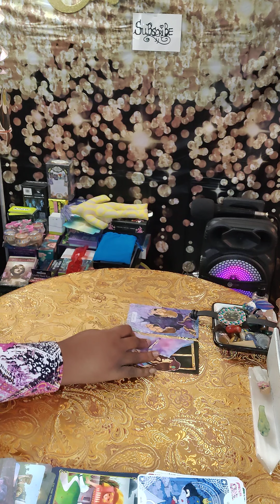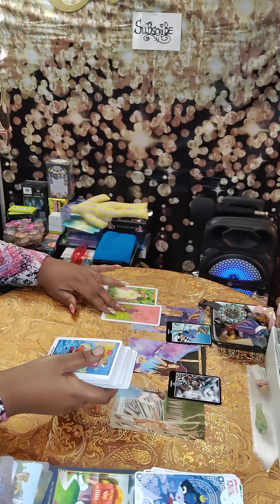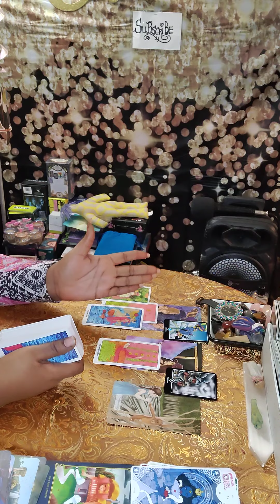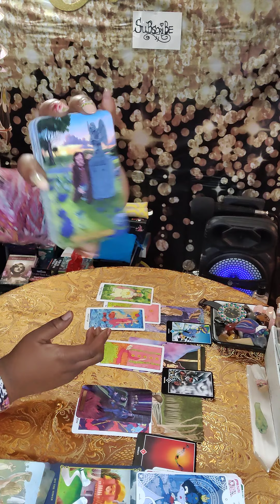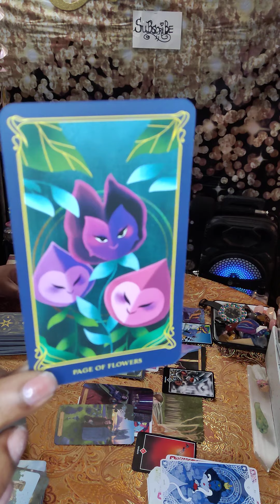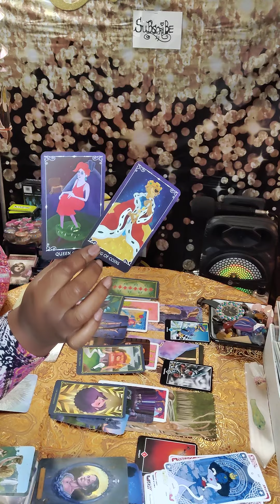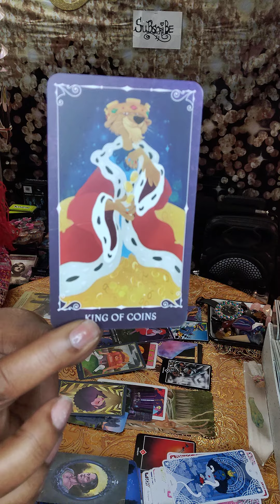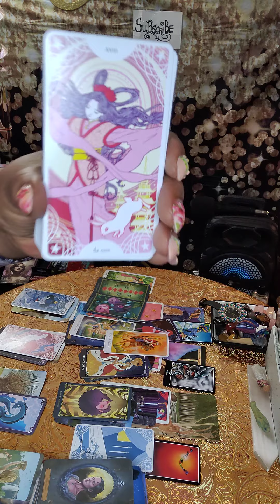DF/DM 🔮 Weekend Vibez Check ✅ In..If Yoked Or Un-Equally Yoked Was A Person💫I Can't Fix You🤐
21+ Warning Entertainment Expressive Language
*Trigger Alert 📢
metaphor simile figurative literally in and out of context  folklore POSSIBLE/ TRIGGERED ALERT!!
Timeless

Month of January 2022
Strong Intense Earth Energy
Moon: Cancer ♋  Sun: Capricorn ♑
New Moon: Capricorn ♑

sophisticated Independence and ability to do what you want, adventurous, risk takers, having sharp business sport mentality, Values

☄️🛸👽👾Hey U, We Mystic Martians speak many Languages multi dimination  perception we Clone into one of u if we choose so lower 3rd d frequency usually miss us 4th d.and higher telepathic telekinesis and teleportation is  my frequency .
agarthians, vegans, venusian ,and star seeds a returning energy session2

Bare With Me Everyone As I Learn names  places and things these  Levels Of Consciousness before You These Are Unfamiliar Galactic  Grounds Divine (Mother Earth Gaia) Support

Emergency🚨🚦🦺 Attention:
Energy Exchange 💱
123 Red light green

Second Channel: Here On YouTube

30min/60min/90min